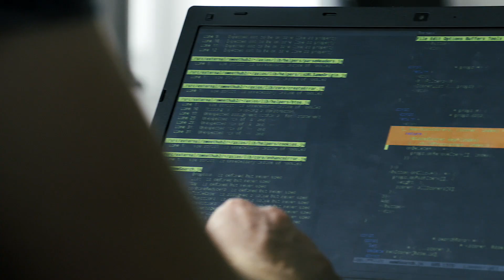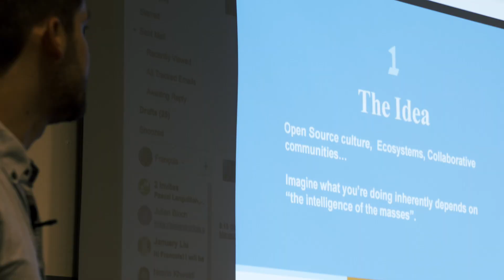Ironhack : 9 semaines au coeur du bootcamp pour devenir développeur web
Découvrez les coulisses d'Ironhack, le bootcamp américain qui permet de devenir web développeur en 9 semaines, à travers le parcours de Nadir et Bénédicte.